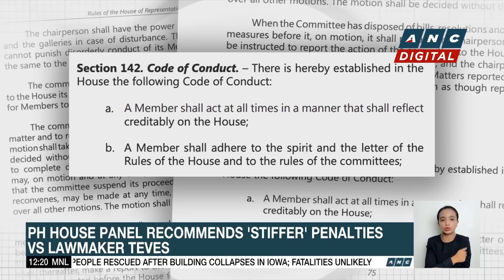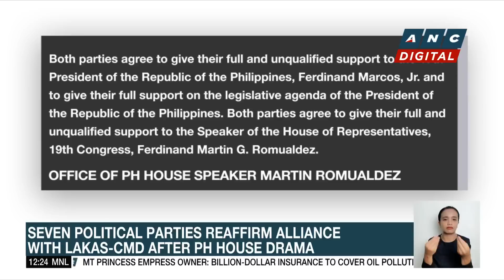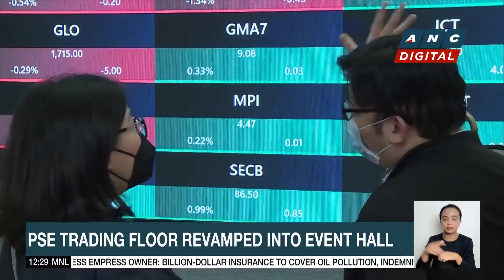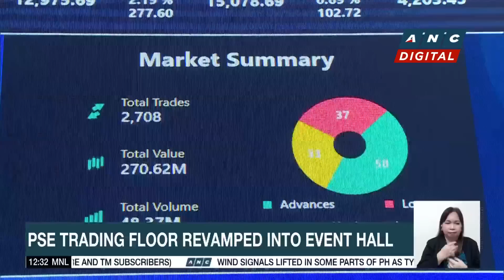Saudi Arabia offers 1 million jobs for skilled Filipino workers | ANC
Dateline Philippines: The Kingdom of Saudi Arabia is offering a million jobs to skilled Filipino workers.